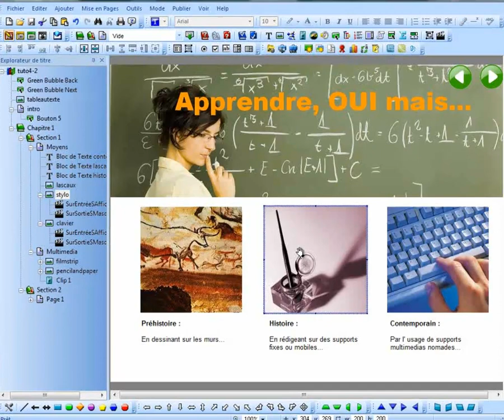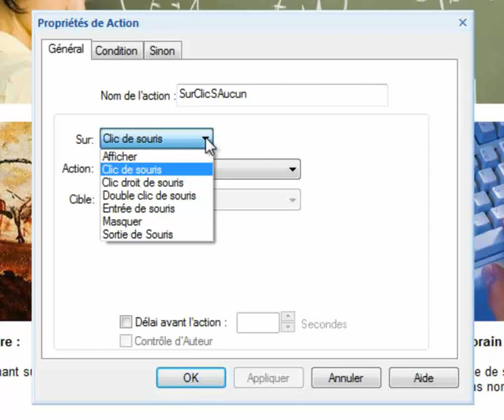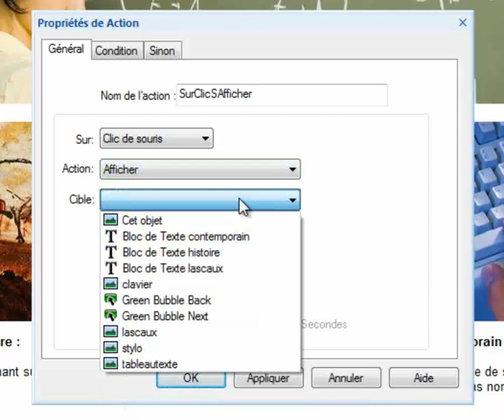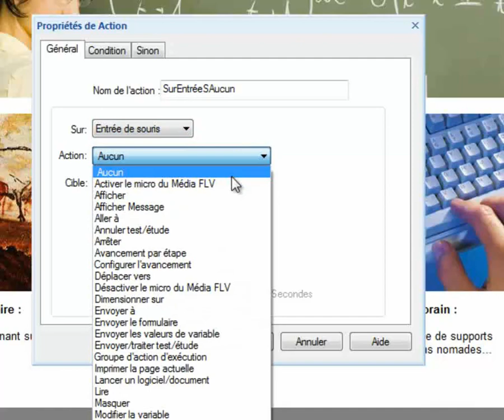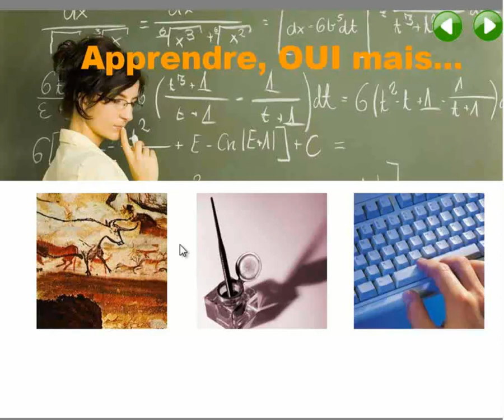Tutoriel Trivantis Lectora 11 : Les actions